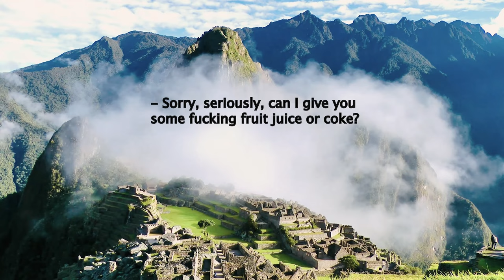Kele Jánossal beszélgettünk a Momentumról, politikai teljesítményről, Európáról és Ungár Péterről